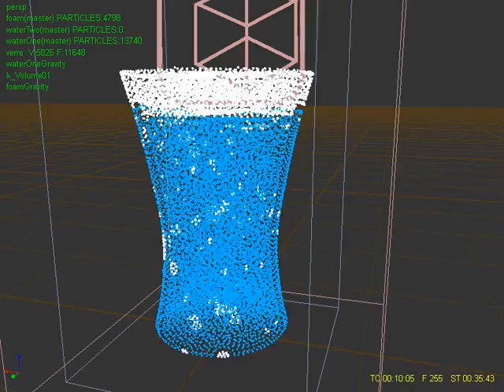preview_coca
Simulation de mousse